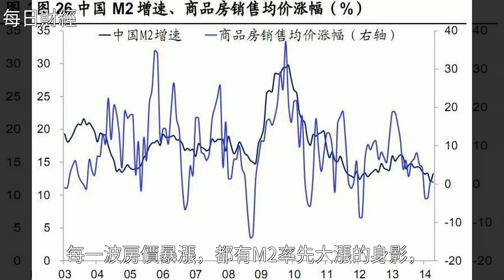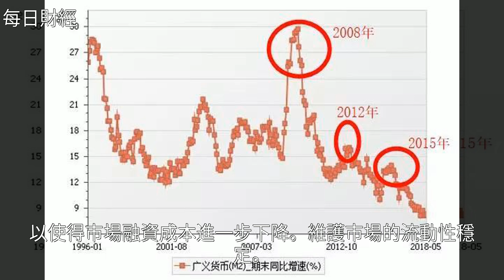M2創歷史新低！房價暴漲的發動機熄火了嗎？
M2創歷史新低！房價暴漲的發動機熄火了嗎？M2創歷史新低！房價暴漲的發動機熄火了嗎？購房 銀行 中國人民銀行 金融 經濟